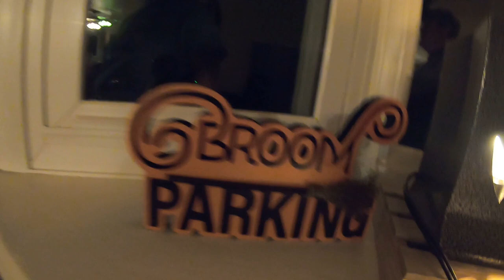Another Lesbian in the family!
Kate and Jen talk about "Hey Dude" shoes, and fooosball! We talk about life in general, and laugh at each other every chance we get.